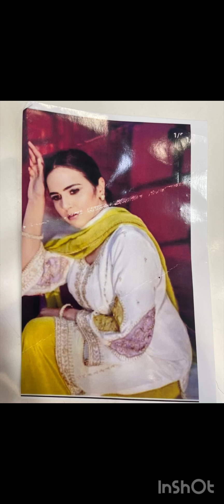latest punjabi suit by @cheemaboutique dm for order 8968986242